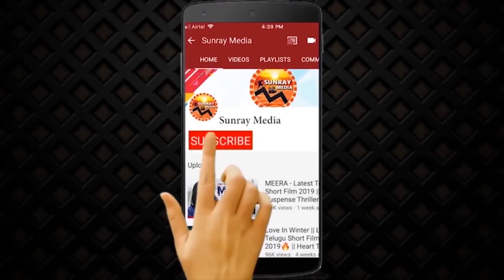హేమకి గట్టిగా ఇచ్చాడు! || Actor Naresh Serious Warning To Hema Over MAA || Jeevitha Rajasekhar || SM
Watch హేమకి గట్టిగా ఇచ్చాడు.! || Actor Naresh Serious on Hema Over MAA || Jeevitha Rajasekhar || Sunray Media